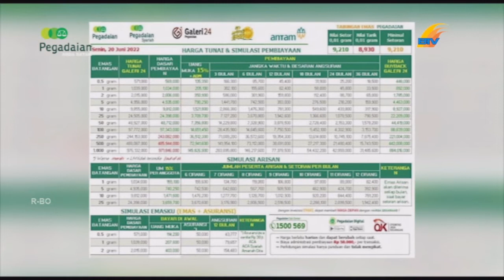PEGADAIAN AREA BATAM, KONSISTEN BANTU MASYARAKAT UMKM